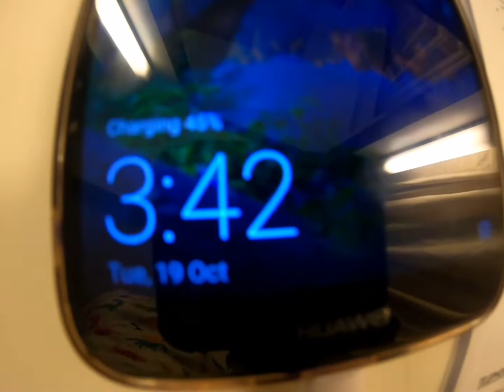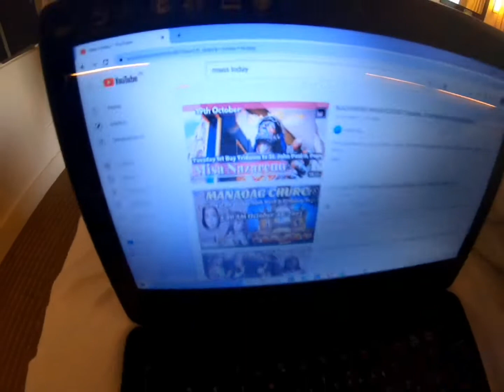Quarantine Day 11 | buhay seaman @hotel